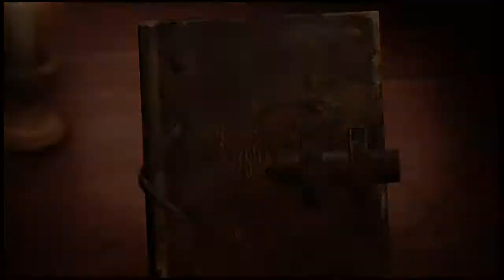進擊的巨人2 037